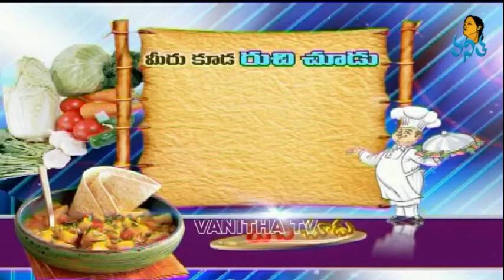Orissa Special Dry Fruit Lassi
How to Make Egg Junnu Curry